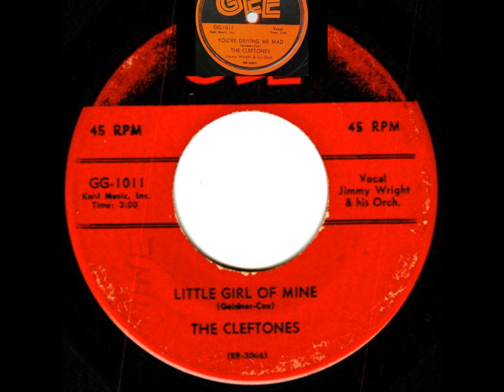CLEFTONES - Little Girl Of Mine - Gee 1011 - 1956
NEW YORK CITY CLASSIC - DOOWOP - VOCAL GROUP HARMONY